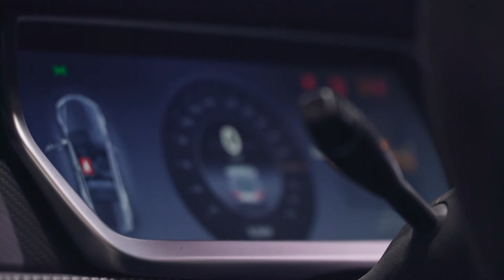Spotlight: Unplugged Performance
We stop in to Unplugged Performance to see where Tesla's are being customized. Watch as CEO Bene Schaffer walks us through the Hawthorne, CA based company.